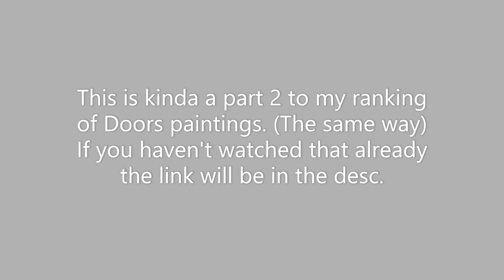Ranking all the Roblox Doors But Bad paintings from least scary to scariest!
13 paintings! I'm pretty sure I didn't miss any.